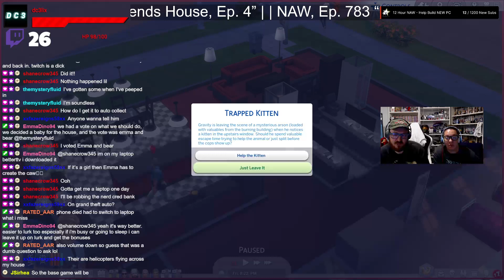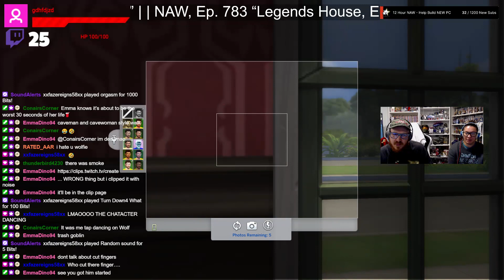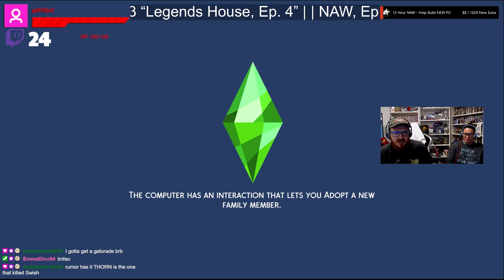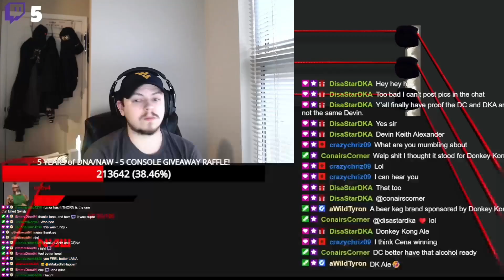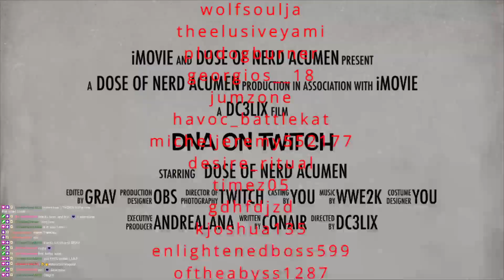NAW, Ep. 783 “Legends House, Ep. 4"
Twitch.tv/doseofnerdacumen
YouTube.com/doseofnerdacumen
Facebook.com/groups/nerdacumenwrestling
Instagram.com/doseofnerdacumen